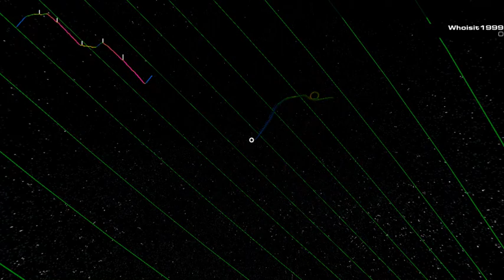Justin OH - U&ME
Used a good but weird named skin called "monsterspecalt" which could mean the name is shorten from it's original long name.